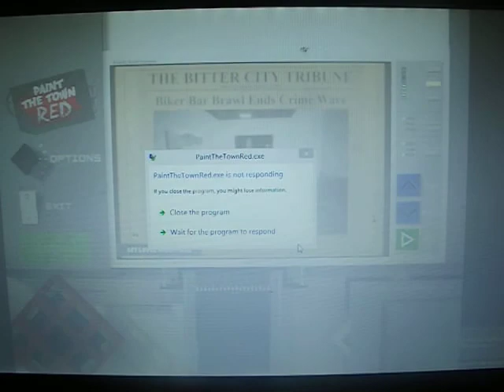BLOOD(paint the town red)